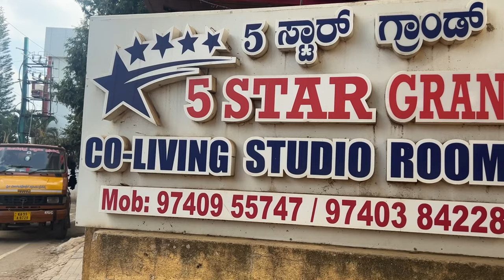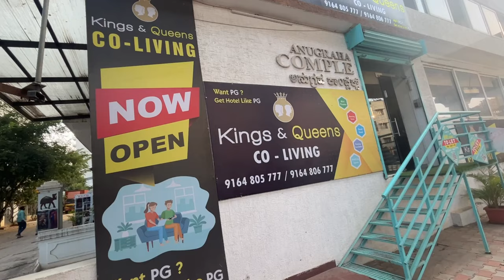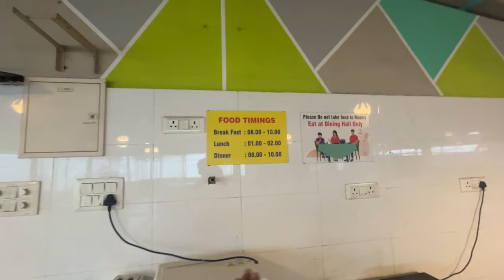Thrilling PG Hunt in Bangalore 😱Finding the best pg in Bengaluru Vlog-17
Welcome to Vlog-17 of our exciting PG Hunt in the vibrant city of Bengaluru! 🏙️ If you're a student, working professional, or anyone planning to move to this tech hub, you won't want to miss this video. We've embarked on a thrilling journey to find the perfect PG accommodation that suits every taste, budget, and location preference.

In this episode, we'll take you along as we explore different areas of Bangalore, from the buzzing neighborhoods of Koramangala and Indiranagar to the serene settings of Whitefield and Jayanagar. Our mission is to help you discover the best PG options, from cozy and budget-friendly to luxurious and fully furnished.

Join us as we meet with friendly PG owners, enthusiastic roommates, and fellow house hunters who share their experiences and offer valuable insights. Expect nail-biting moments as we weigh the pros and cons of each PG, assess the amenities, and evaluate the proximity to workplaces, colleges, and essential facilities.

Buckle up for some hilarious anecdotes, surprise twists, and even a few heart-stopping moments as we navigate through the hustle and bustle of this dynamic city, sharing tips and tricks along the way to help you make an informed decision.

Whether you're a student seeking a peaceful place to study or a young professional in search of a comfortable living space, our PG hunt adventure in Bengaluru has got you covered. 🏡👀🔑

If you're planning a move to Bengaluru or simply curious about the PG scene in the city, this video is a must-watch. Don't miss out on the insights and recommendations that will help you find the perfect match and make your stay in Bengaluru truly memorable.

Get ready to embark on a thrilling journey of discovery and make your PG hunt in Bengaluru a success!

Next, we dive into the world of ladies' PGs, where safety, comfort, and a welcoming environment take center stage. We highlight PGs that prioritize the needs of female residents, providing them with a secure and inclusive space to thrive in the city. From single occupancy to shared accommodations, these ladies' PGs offer a variety of options to suit different preferences and budgets.

Finally, we explore the concept of coliving PGs, a rising trend in Bengaluru. Coliving PGs bring together like-minded individuals in a shared living space, fostering a sense of community and collaboration. We showcase the unique features of coliving PGs, such as common areas, recreational facilities, and organized events, which promote social interaction and create a vibrant living experience for residents.

Whether you're a gentleman searching for a comfortable space, a lady looking for a secure and empowering environment, or someone interested in the dynamic lifestyle of a coliving PG, this video provides valuable insights and a glimpse into the diverse PG options available in Bengaluru.

Join us as we explore the different types of PGs, meet the residents, and get an inside look at the amenities and services offered by these accommodations. Whether you're a student, a working professional, or someone new to the city, this video will help you make an informed decision while choosing the right PG in Bengaluru.

PGNearITPL (For Whitefield, which is close to the ITPL area)